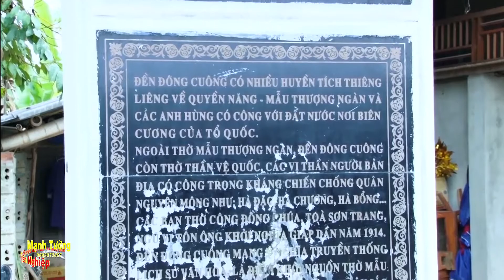Đồng Thầy Nguyễn Cẩm Tú